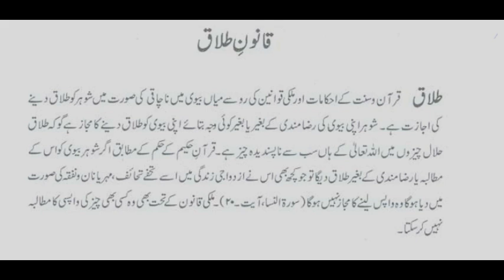قانون طلاق شوہر کب طلاق دے سکتا ہے